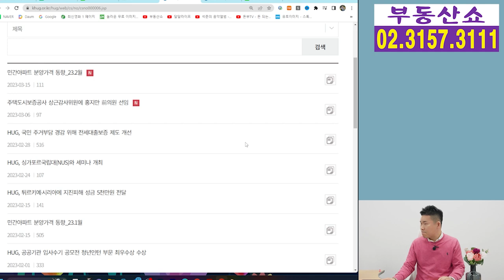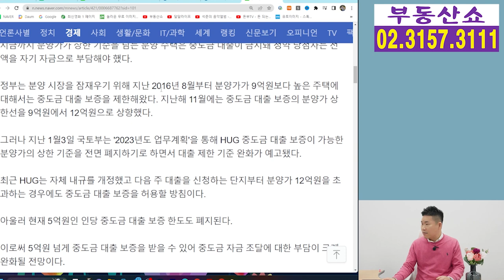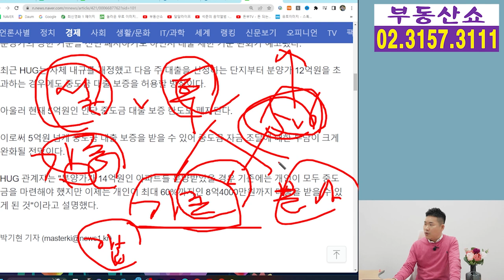3월 20일부터 분양가 관계없이 중도금 대출 된다! 인당 5억 한도 폐지!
3월 20일부터 분양가와 관계 없이
중도금 대출이 이뤄지고,
인당 5억 한도도 폐지 됩니다.
부자 될 기회가 다시 오는 걸까요 ?